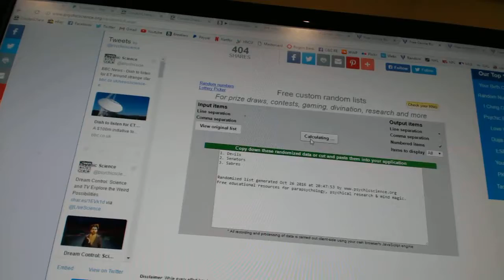C&C #6545 Multi Random